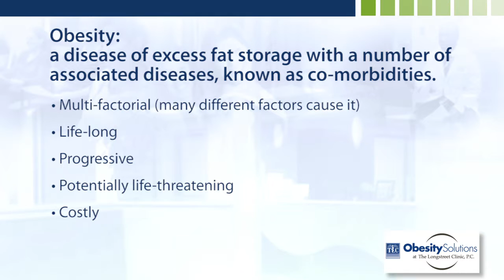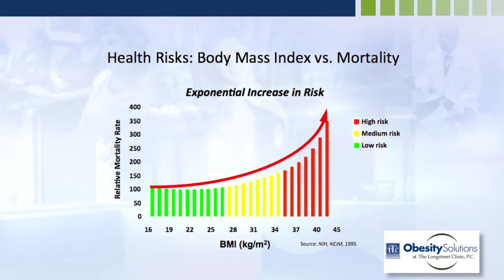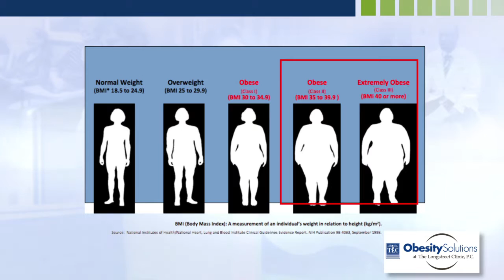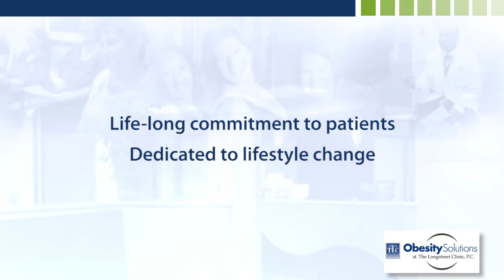What is Obesity? Explained by Bariatric Surgeons at Longstreet Clinic Center for Weight Management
We are are award-winning Weight Loss and Bariatric Surgery Specialists in Gainesville, GA.
Longstreet Clinic Center for Weight Management works with each patient individually to address his or her weight loss needs and medical conditions in order to determine the best treatment options for them. We want to ensure all of our patients a safe and effective weight loss experience.